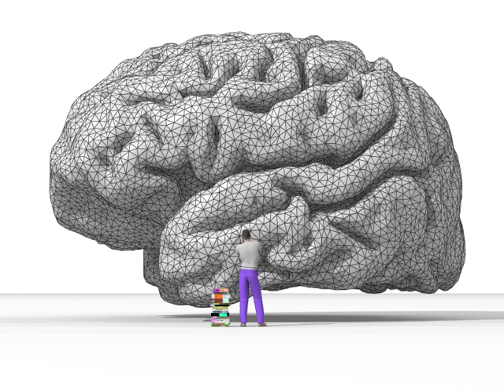Skepticism | Wikipedia audio article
This is an audio version of the Wikipedia Article:
Skepticism

00:01:24 1 Definition
00:02:22 2 Philosophical skepticism
00:08:21 3 Religious skepticism
00:09:36 4 Scientific skepticism
00:10:24 5 Professional skepticism
00:10:47 6 See also
00:10:56 7 Notes
00:11:05 8 Sources
00:12:35 9 Further reading
00:14:37 10 External links

- Socrates

SUMMARY
Skepticism (American English) or scepticism (British English, Australian English, and Canadian English) is generally any questioning attitude or doubt towards one or more items of putative knowledge or belief. It is often directed at domains, such as the supernatural, morality (moral skepticism), religion (skepticism about the existence of God), or knowledge (skepticism about the possibility of knowledge, or of certainty). Formally, skepticism as a topic occurs in the context of philosophy, particularly epistemology, although it can be applied to any topic such as politics, religion, and pseudoscience.
Philosophical skepticism comes in various forms. Radical forms of skepticism deny that knowledge or rational belief is possible and urge us to suspend judgment on many or all controversial matters. More moderate forms of skepticism claim only that nothing can be known with certainty, or that we can know little or nothing about the "big questions" in life, such as whether God exists or whether there is an afterlife. Religious skepticism is "doubt concerning basic religious principles (such as immortality, providence, and revelation)". Scientific skepticism concerns testing beliefs for reliability, by subjecting them to systematic investigation using the scientific method, to discover empirical evidence for them.